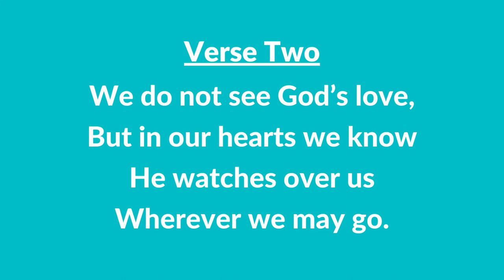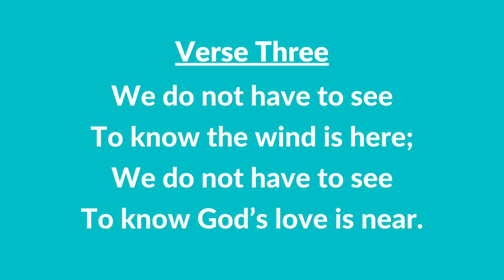#97 | God’s Love (Instrumental With Lyrics) | LDS Children's Songbook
#97 | God’s Love (Instrumental With Lyrics)